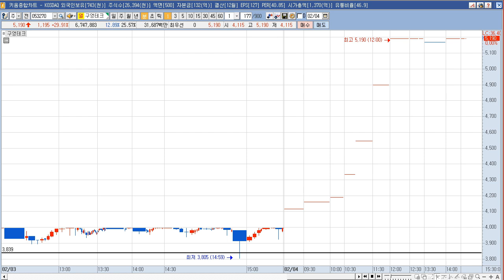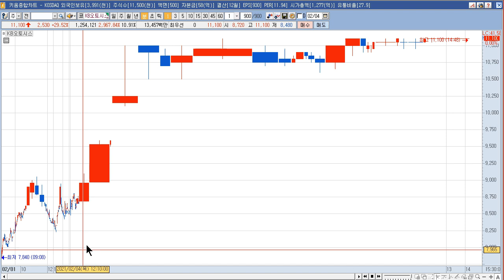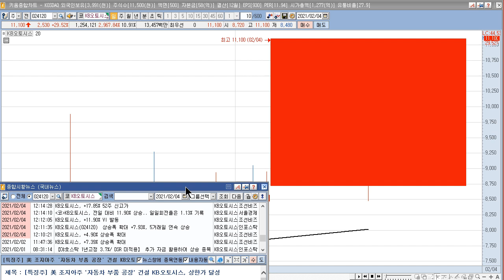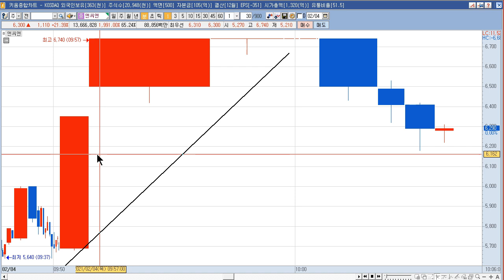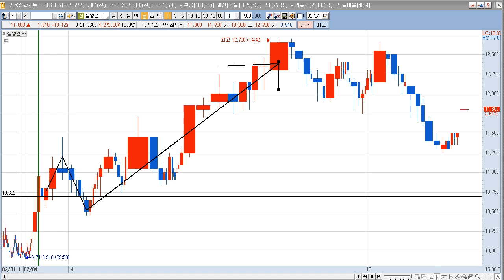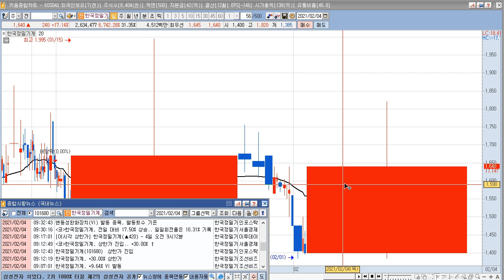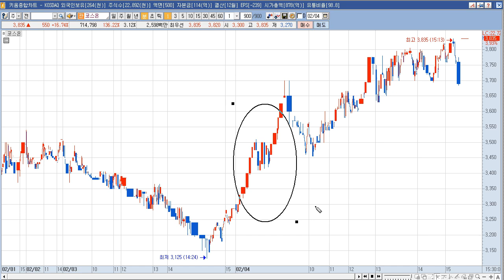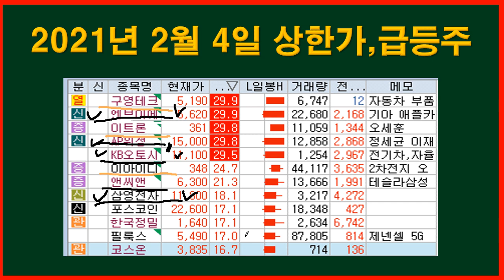2021년 2월 4일 주식,상한가,급등주,테마+삼승매매(구영테크,엔브이에이치코리아,이트론,AP위성,KB오토시스,이아이디,앤씨앤,삼영전자,포스코인터내셔널,한국정밀기계,필룩스,코스온)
2004년부터 시작한 전업투자자로 매일 매매하면서 수익과 손실을